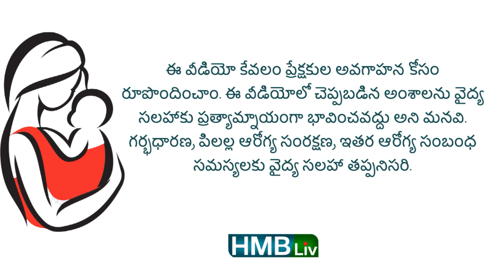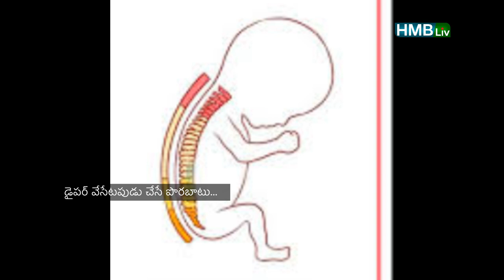డైపర్ వేస్తున్నప్పుడు చేసే పెద్ద మిస్టేక్ | HMBlivChannel | HOW TO PUT DIAPER TO BABY?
About the video: - డైపర్ వేస్తున్నప్పుడు చేసే పెద్ద మిస్టేక్
Imagery courtesy: pexels